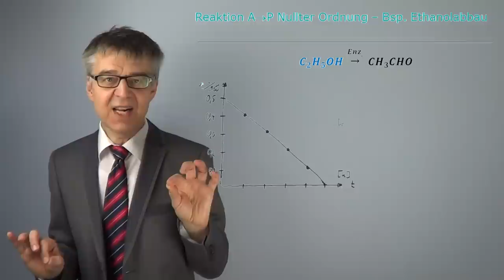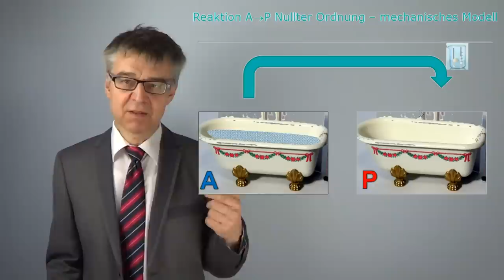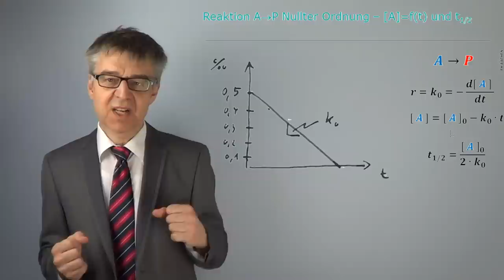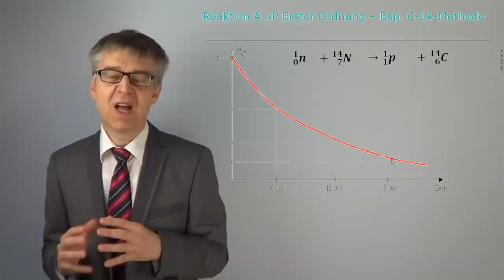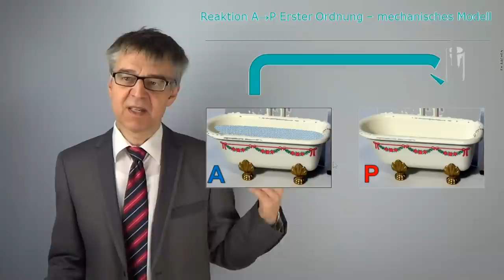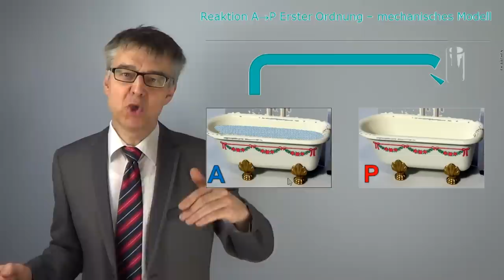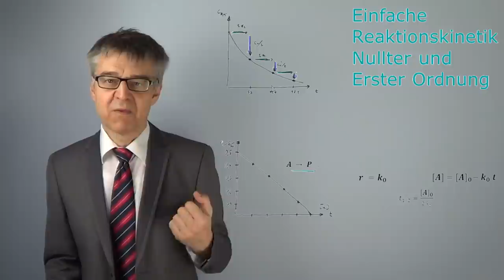Reaktion nullter & erster Ordnung - Ist Reaktionsgeschwindigkeit oder Halbwertszeit konstant? PC-45